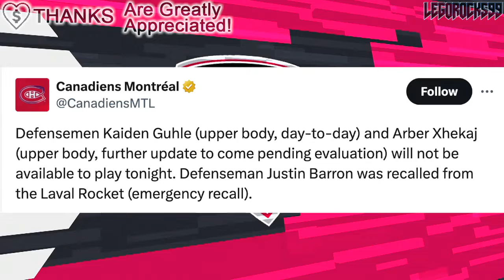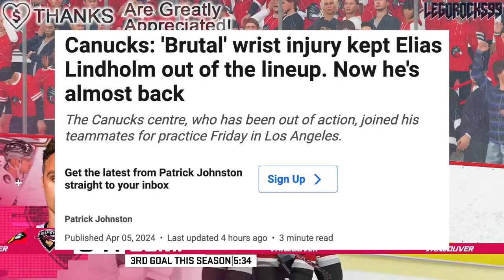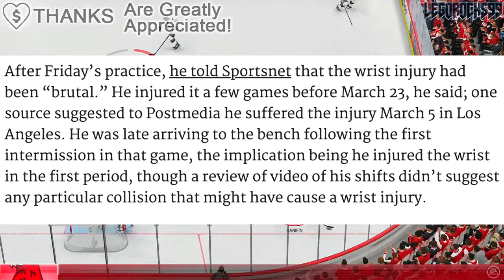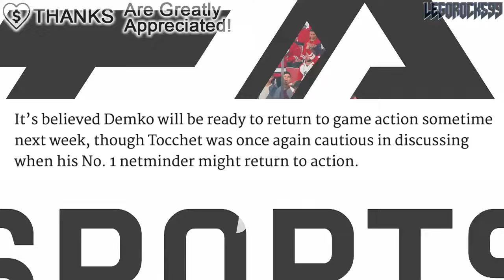HABS ROSTER MOVES + VERY INTERESTING CANUCKS UPDATES… (Arber Xhekaj, Kaiden Guhle, Elias Lindholm)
We're going over some of the latest roster moves from the Montreal Canadiens, as well as some updates on Vancouver Canucks players.

We'll be talking about Kaiden Guhle, Arber Xhekaj, Justin Barron, Elias Lindholm, and Thatcher Demko.

The 2023 NHL Draft 1st Round went as follows:

1st) Chicago Blackhawks, Connor Bedard
2nd) Anaheim Ducks, Leo Carlsson
3rd) Columbus Blue Jackets, Adam Fantilli
4th) San Jose Sharks, Will Smith
5th) Montreal Canadiens, David Reinbacher
6th) Arizona Coyotes, Dmitri Simashev
7th) Philadelphia Flyers, Matvei Michkov
8th) Washington Capitals, Ryan Leonard
9th) Detroit Red Wings, Nate Danielson
10th) St. Louis Blues, Dalibor Dvorsky
11th) Vancouver Canucks, Tom Willander
12th) Arizona Coyotes (from Ottawa Senators), Daniil But
13th) Buffalo Sabres, Zach Benson
14th) Pittsburgh Penguins, Brayden Yager
15th) Nashville Predators, Matthew Wood
16th) Calgary Flames, Samuel Honzek
17th) Detroit Red Wings (from New York Islanders via Vancouver Canucks), Axel Sandin Pellikka
18th) Winnipeg Jets, Colby Barlow
19th) Chicago Blackhawks (from Tampa Bay Lightning), Oliver Moore
20th) Seattle Kraken, Eduard Sale
21st) Minnesota Wild, Charlie Stramel
22nd) Philadelphia Flyers (from Los Angeles Kings via Columbus Blue Jackets), Oliver Bonk
23rd) New York Rangers, Gabe Perreault
24th) Nashville Predators (from Edmonton Oilers), Tanner Molendyk
25th) St. Louis Blues (from Toronto Maple Leafs), Otto Stenberg
26th) San Jose Sharks (from New Jersey Devils), Quentin Musty
27th) Colorado Avalanche, Calum Ritchie
28th) Toronto Maple Leafs (from Boston Bruins via Washington Capitals), Easton Cowan
29th) St. Louis Blues (from Dallas Stars via New York Rangers), Theo Lindstein
30th) Carolina Hurricanes, Bradley Nadeau
31st) Colorado Avalanche (from Florida Panthers via Montreal Canadiens), Mikhail Gulyayev
32nd) Vegas Golden Knights, David Edstrom

Justin Barron was one of the top NHL prospects at the 2020 NHL Entry Draft.

1st) New York Rangers, Alexis Lafrenière
2nd) Los Angeles Kings, Quinton Byfield
3rd) Ottawa Senators (from San Jose Sharks), Tim Stützle
4th) Detroit Red Wings, Lucas Raymond
5th) Ottawa Senators, Jake Sanderson
6th) Anaheim Ducks, Jamie Drysdale
7th) New Jersey Devils, Alexander Holtz
8th) Buffalo Sabres, Jack Quinn
9th) Minnesota Wild, Marco Rossi
10th) Winnipeg Jets, Cole Perfetti
11th) Nashville Predators, Yaroslav Askarov
12th) Florida Panthers, Anton Lundell
13th) Carolina Hurricanes (from Toronto Maple Leafs), Seth Jarvis
14th) Edmonton Oilers, Dylan Holloway
15th) Toronto Maple Leafs (from Pittsburgh Penguins), Rodion Amirov
16th) Montreal Canadiens, Kaiden Guhle
17th) Chicago Blackhawks, Lukas Reichel
18th) New Jersey Devils (from Arizona Coyotes), Dawson Mercer
19th) New York Rangers (from Calgary Flames), Braden Schneider
20th) New Jersey Devils (from Vancouver Canucks), Shakir Mukhamadullin
21st) Columbus Blue Jackets, Yegor Chinakov
22nd) Washington Capitals (from Carolina Hurricanes via New York Rangers and Calgary Flames), Hendrix Lapierre
23rd) Philadelphia Flyers, Tyson Foerster
24th) Calgary Flames (from Washington Capitals), Connor Zary
25th) Colorado Avalanche, Justin Barron
26th) St. Louis Blues, Jake Neighbours
27th) Anaheim Ducks (from Boston Bruins), Jacob Perreault
28th) Ottawa Senators (from New York Islanders), Ridly Greig